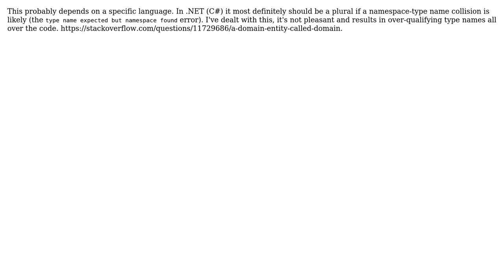Software Engineering: Should package names be singular or plural? (2 Solutions!!)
Software Engineering: Should package names be singular or plural?

With thanks & praise to God, and with thanks to the many people who have made this project possible! | Content (except music & images) licensed under CC BY-SA | Music | Images & others | With thanks to user Sergey Vyacheslavovich Brunov user Nicole user Matthew Rodatus user Den and the Stack Exchange Network Trademarks are property of their respective owners. You are responsible for your own actions.